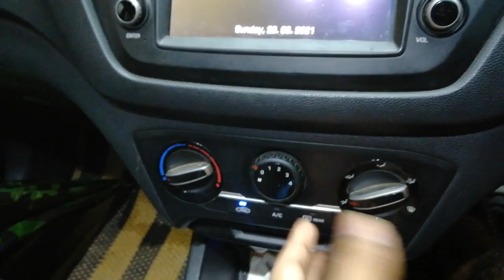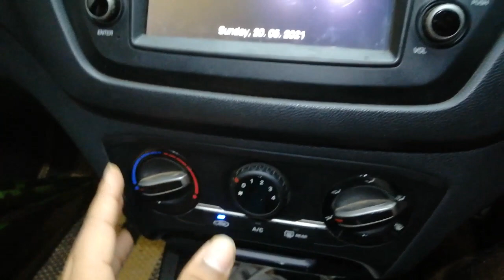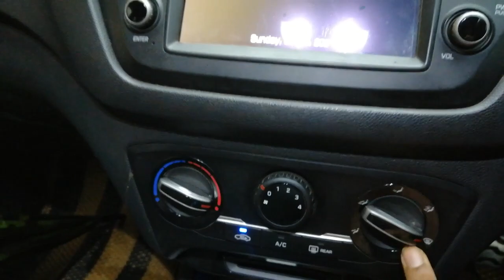HOW TO REMOVE FOG || outside and inside fog of Windshield को कैसे हटाये🤔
hello guys
I am Swapnil dev Shrivastava
so in this I am going to show you that how you can remove fog from the windshield while driving .